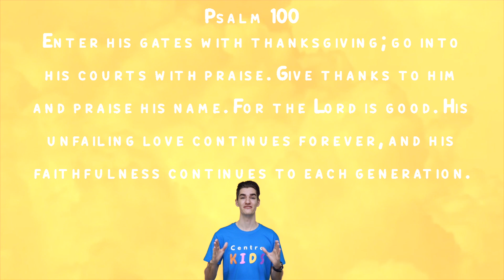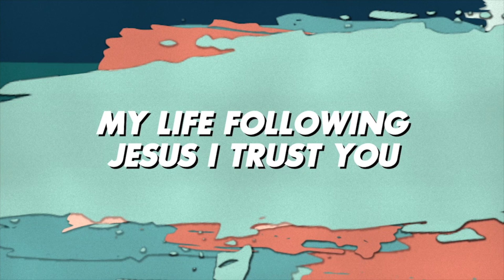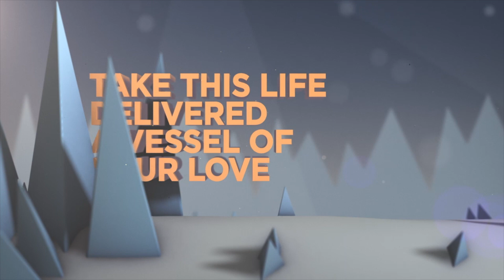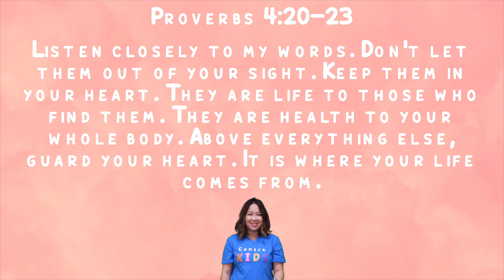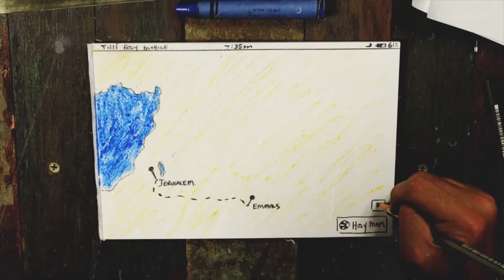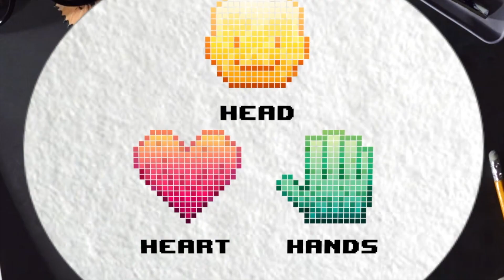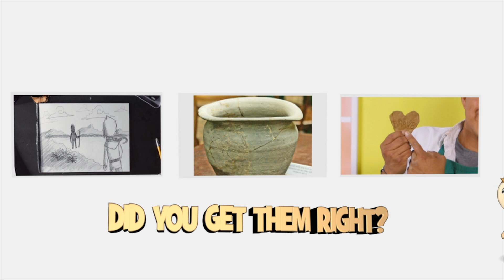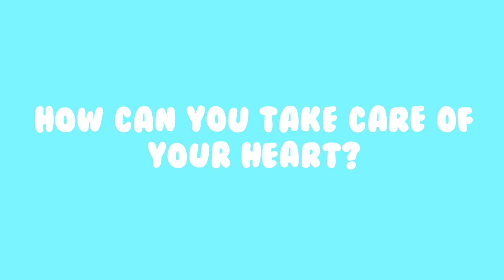Centro Kids 31 May (Age 2-Grade 1)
Welcome to another week of our Centro Kids Online Services! Today we are talking all about Heart Attack! God cares about the condition of your heart! Make sure you check out our Centro Kids Facebook Group & Website. Our website is full of activities and crafts for the kids to do.